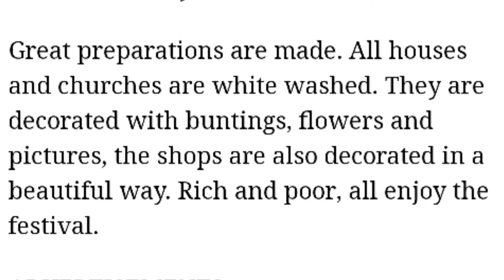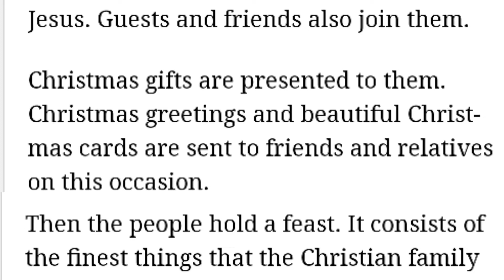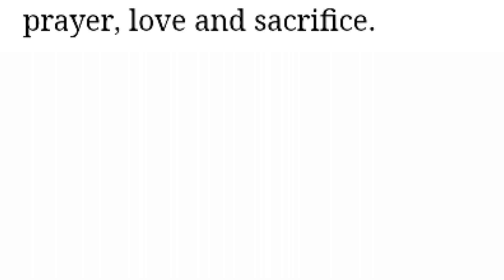Christmas essay in english।। क्रिसमस पर अंग्रेजी में निबंध Shivika शिविका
मेरी 15 कविताएं पढ़ने के लिए इस लिंक पर क्लिक करें We will keep uploading new video

Take Care